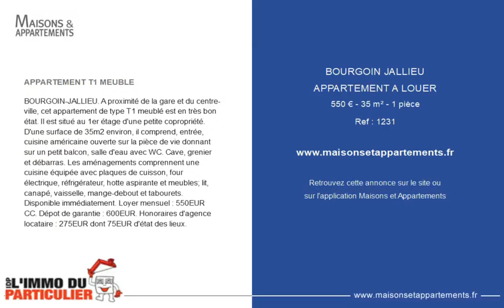BOURGOIN-JALLIEU - APPARTEMENT A LOUER - 550 € - 35 m² - 1 pièce(s)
Référence : 1231

APPARTEMENT T1 MEUBLE

BOURGOIN-JALLIEU. A proximité de la gare et du centre-ville, cet appartement de type T1 meublé est en très bon état. Il est situé au 1er étage d'une petite copropriété. D'une surface de 35m2 environ, il comprend, entrée, cuisine américaine ouverte sur la pièce de vie donnant sur un petit balcon, salle d'eau avec WC. Cave, grenier et débarras. Les aménagements comprennent une cuisine équipée avec plaques de cuisson, four électrique, réfrigérateur, hotte aspirante et meubles; lit, canapé, vaisselle, mange-debout et tabourets. Disponible immédiatement. Loyer mensuel : 550EUR CC. Dépot de garantie : 600EUR. Honoraires d'agence locataire : 275EUR dont 75EUR d'état des lieux.

Cette annonce vous est proposée par l'agence L'IMMO DU PARTICULIER

|2453616|